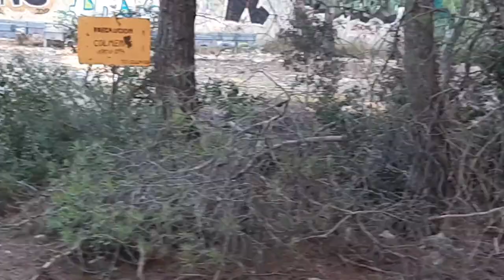Colmenas de abejas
Hemos encontrado un colmenar de abejas.